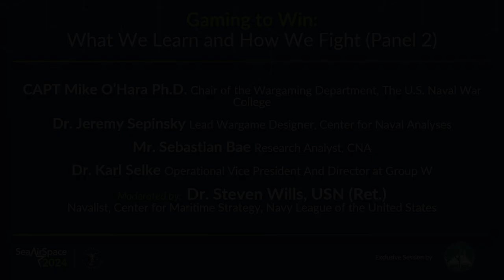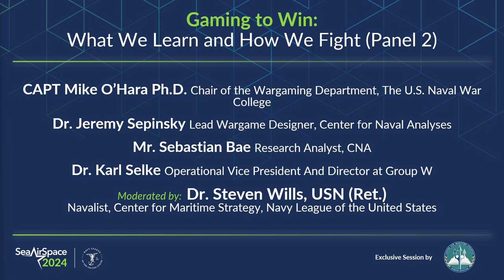Gaming to Win: What We Learn and How We Fight | Sea-Air-Space 2024